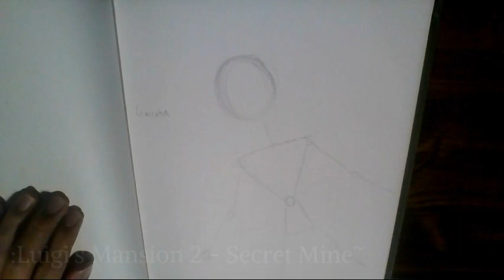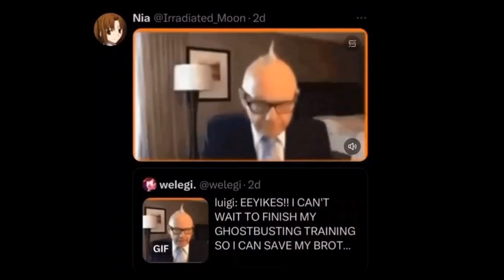Jonny Wonka Speed-Draw Ghostbusters 4 Villain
Jonny Wonka Productions.
Hi Everyone today I'm going to be speed drawing the main villain from Ghostbusters frozen empire, this was made and recorded back on 1/6  using the poster, teaser trailer and Funko pop we had at the time to try to capture as much details as possible.